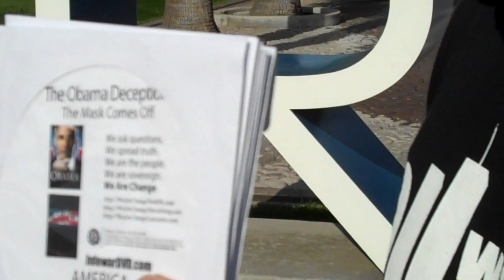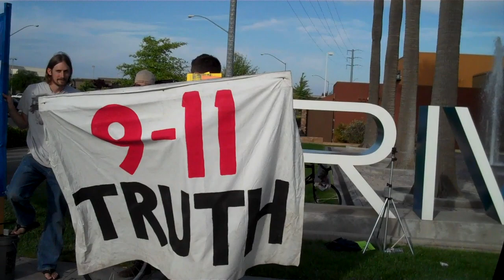Outrageous 911 Truthers in FRESNO, CA 6/11/2011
Spreading the Truth about 911 and The World Powers Behind this whole Mess.